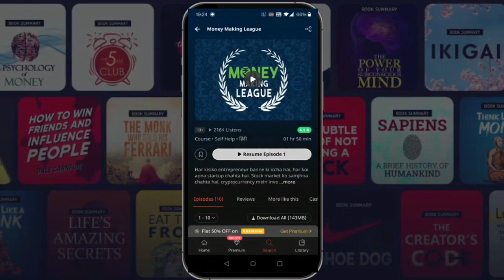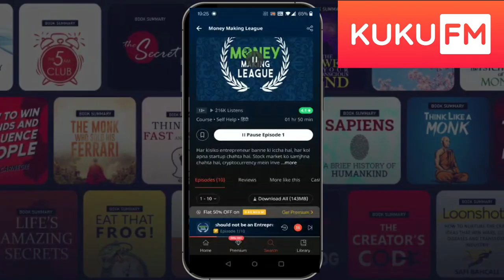Make Money to be King Episode 4 & 5 explained in Hindi | Summarized in हिन्दी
Download KUKUFM

Make Money to be King episode 4 & 5 explained in hindi
The westward season 4 episode 2 explained in hindi
The westward season 4 episode 3 explained in hindi
The westward season 4 episode 4 explained in hindi
The westward season 4 episode 5 explained in hindi
The westward season 4 episode 6 explained in hindi
The westward season 4 episode 7 explained in hindi
The westward season 4 episode 8 explained in hindi
The Westward season 4 explained in hindi
Make Money to be King season 1 explained in hindi
Make Money to be king explained in hindi
The Westward Season 4 Episodes 65 in Hindi
Perfect world episode 1,2,3 explained in hindi
Chinese anime series in hindi
Anime series explained in hindi
xi xing ji explained in hindi
xi xing ji series in hindi
xi xing ji episode 1 explained in hindi
Soul land all episodes in hindi
Latest Chinese anime series in hindi
Latest Chinese anime series explained in hindi
The westward series explained in hindi
The westward full season in hindi
The westward episodes explained in hindi
The westward all episodes in hindi
The westward 2018 download in hindi
The westward all episodes explained in hindi
The westward series episode 56 explained in hindi
The westward series episode 57 explained in hindi
The westward series episode 66 explained in hindi